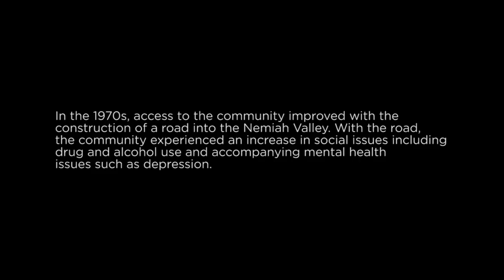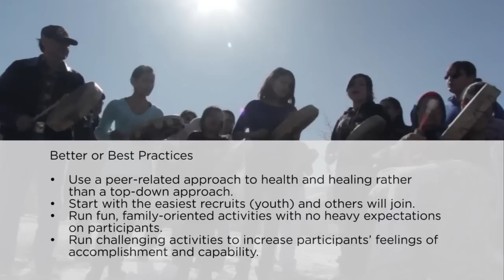The Best of Both Worlds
"The Best of Both Worlds: Integrating Western and Traditional Approaches for Community-Driven Mental Wellness"

Mental Wellness in Xeni Gwet'in, Best or Better Practices - Learn about traditional and contemporary approaches to Mental Wellness in Xeni Gwet'in through Wellness Camps, horse treks, Potato Mountain trips and connecting to culture.

Featuring:
Jimmy Lulua, Cecil Grinder - Chilcotin Healer/Cultural Counselor, Patrick Lulua - Health Director, Dinah Lulua & Mabel Solomon, Shari Hughson - Community Health Nurse, June Lulua, Betty Quilt & Laura Setah, and Edmond Lulua.